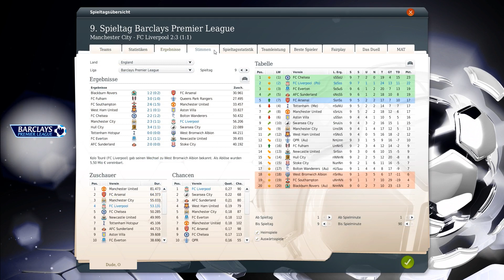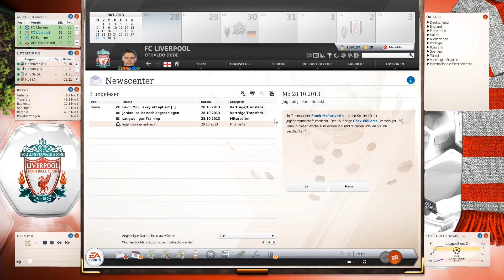Fussball Manager 13 #094 Manchester City [Deutsch] - [FM 13 - Lets Play]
FUSSBALL MANAGER 13 LET'S PLAY MIT LIVERPOOL FC
★★★ Schaffen wir die 50 Likes? xD ★★★

Wir starten in die neue Saison beim Let's Play vom Fussball Manager 13 mit dem Liverpool FC. Die Liga hat viele starke Mannschaften. Es wird also nicht so einfach, sich dort durchzusetzen. Was können wir beim Let's Play vom Fussball Manager 13 mit dem Liverpool FC alles erreichen? Das erfahrt ihr in diesem Let's Play :-)

Produktbeschreibung

Mit dem Fussball Manager13 erscheint in diesem Jahr der zwölfte Vertreter der Serie. Ein besonderes Highlight ist der neue Bereich „Team-Dynamik", bei dem es um die Beziehungen der Spieler untereinander bzw. zu Ihnen geht. Als Manager im FM13 haben Sie die komplette Kontrolle über das Management eines modernen Fußballvereins. Im Spiel sind Sie verantwortlich für die Aufstellung, die Taktik und das Training Ihrer Mannschaft, für die Verpflichtung der richtigen Spieler sowie für den Ausbau des Vereinsgeländes und des Stadions. Besondere Highlights im FM13 sind die FIFA-, DFL und DFB-Lizenzen; die FIFA 3D-Engine; mehr als 40.000 lizensierte Spieler, viele davon mit Original-Spielerbildern; der Spielertrainer- und Nationaltrainer-Modus; die Vereinsgründung und die Matchprognose; sowie ein einzigartig umfangreicher Editor.